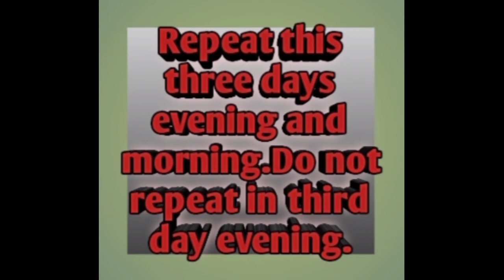Benefits of edible lime for physical health.{Calcium}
Edible lime stone
# khane vaala chuna
# chuna
# chune ki chinai
# chune ki lipai
# lime stone
stone lime
In this video I have told that how to eat edible lime stone and get more calcium.